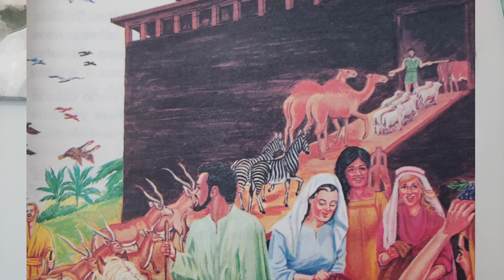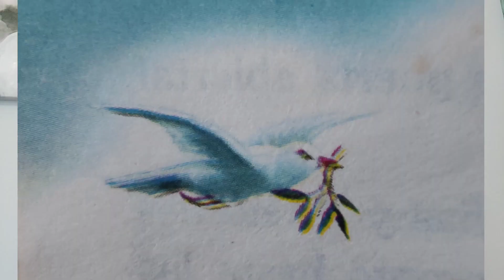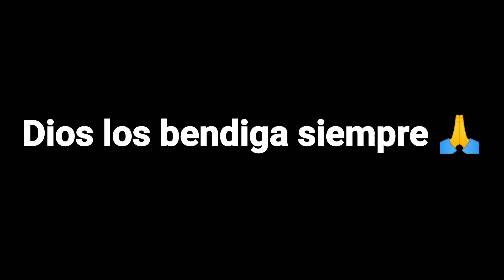historias bíblicas part 1